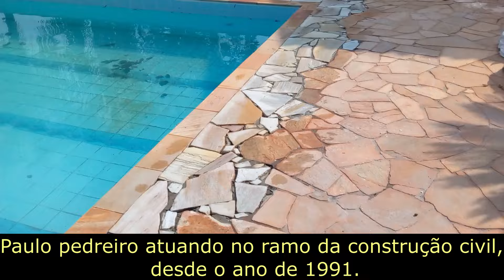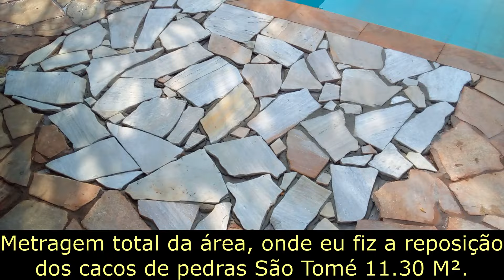Assentamento de cacos de pedras São Tomé vejam como ficaram os serviços em volta da piscina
►►Leiam◄◄

Neste vídeo vocês vão conferir na íntegra, como ficaram os cacos de pedras São Tomé, devidamente assentados em volta da piscina. Foram feito os reparos na rede hidráulica, e posteriormente eu fiz a reposição dos cacos de pedras. Neste vídeos vocês vão obter muitas dicas e sugestões, a respeito desse tipo de serviço.